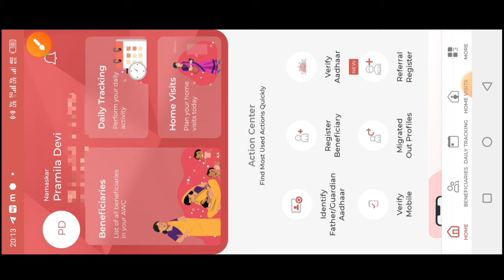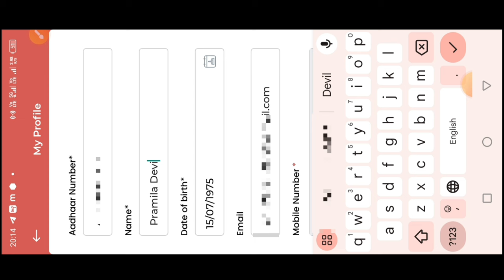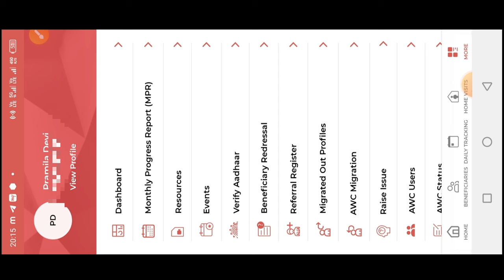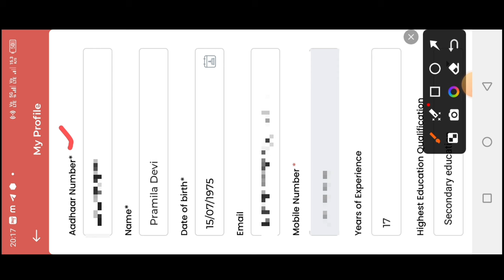AWW/AWH Profile update| गलत नाम आधार मोबाइल नंबर 2 मिनट में चेंज||how to update profile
AWW/AWH Profile update| गलत नाम आधार मोबाइल नंबर 2 मिनट में चेंज||how to update profile||@dktechnicalgya3630

लाइक कीजिए 👍
कमेंट कीजिए...

posan tracker
anganwadi
icds
icds_news
all india anganwadi news
Atul thought's